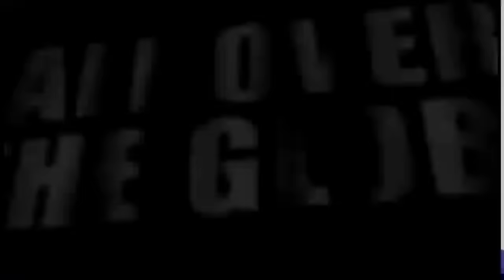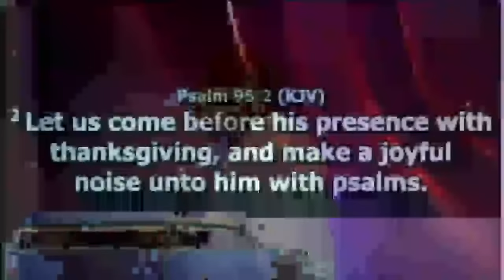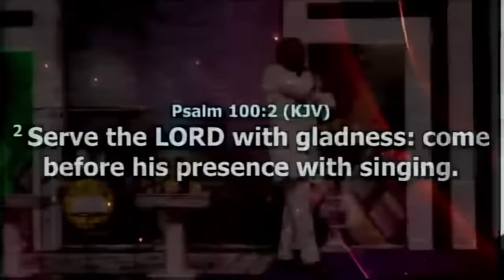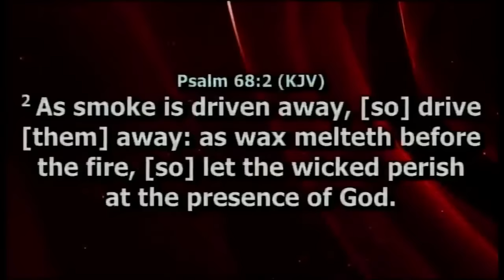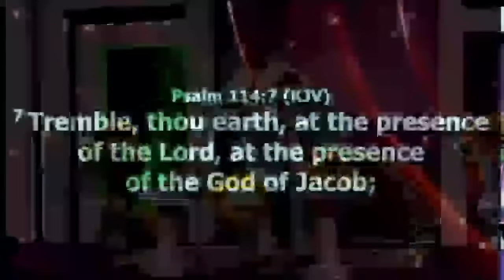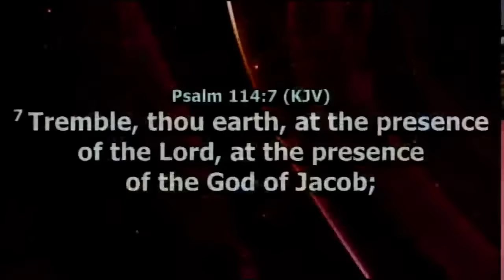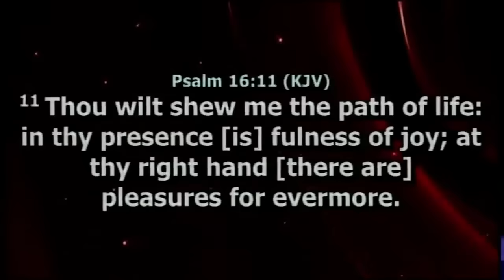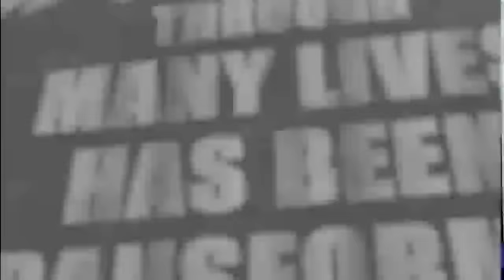20TH YEAR ANNIVERSARY (MOMENT OF WORSHIP).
20TH YEAR ANNIVERSARY (MOMENT OF WORSHIP).  WITH EVANG: KINGSLEY NWAORGU 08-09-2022